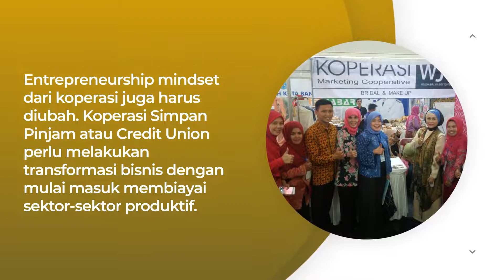Koperasi Akan Menjadi Entitas Bisnis Modern